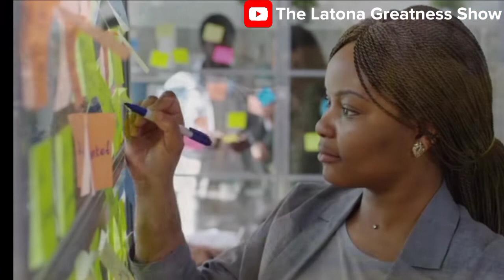EFFECTS OF YOUR BEHAVIOR ON YOUR SUCCESS || TLGS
Your character has so much effect on your success. Do you know that?